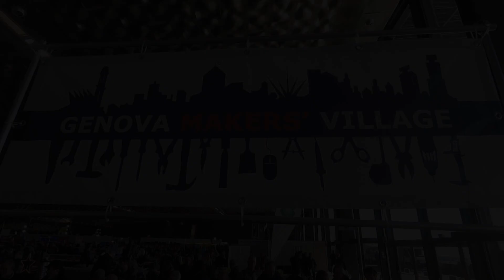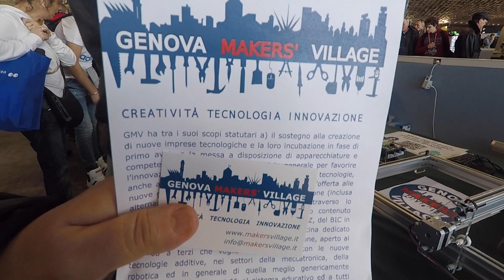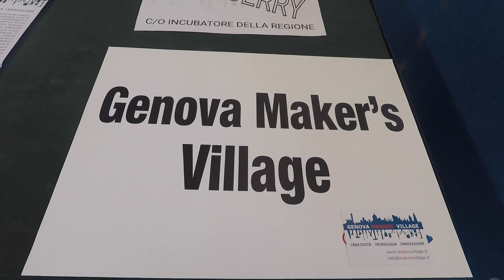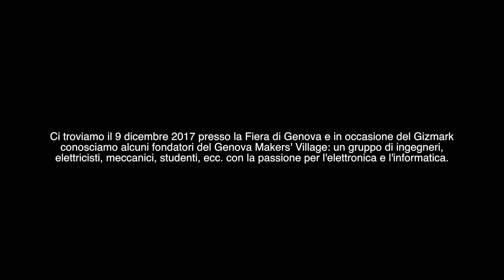MARC - gizmark Genova Makers Village 1° parte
Ci troviamo il 9 dicembre 2017 presso la Fiera di Genova e in occasione del Gizmark
conosciamo alcuni fondatori del Genova Makers' Village: un gruppo di ingegneri,
elettricisti, meccanici, studenti, ecc. con la passione per l'elettronica e l'informatica.